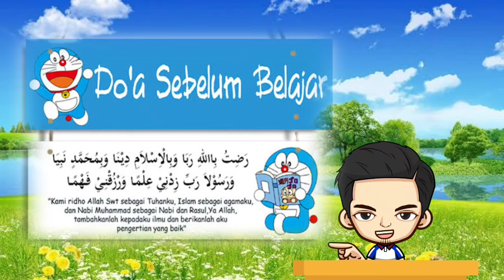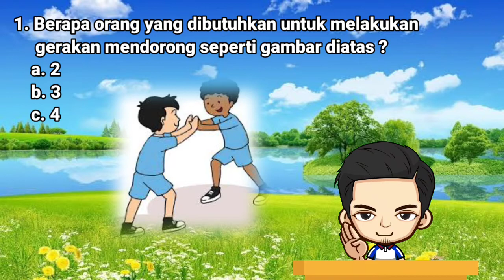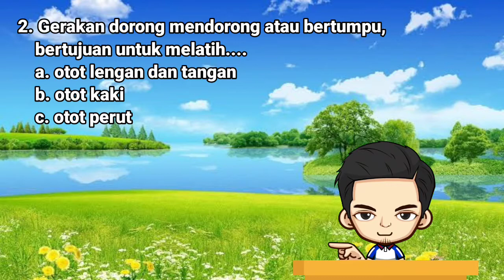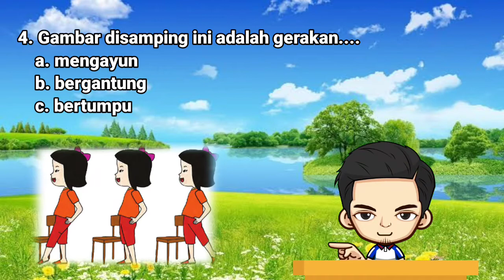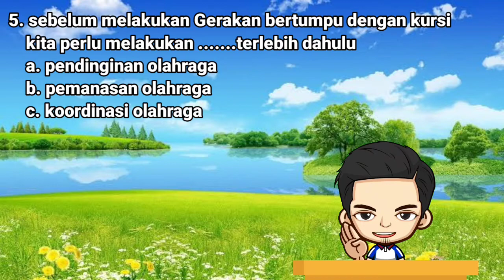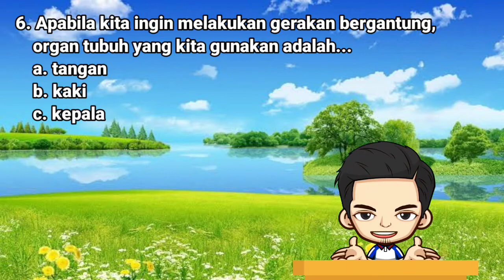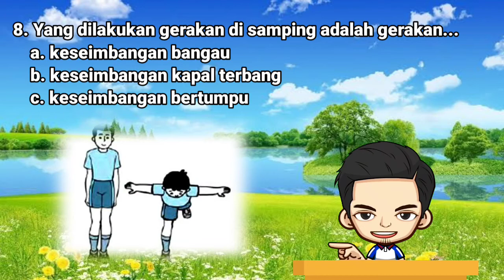PJJ KELAS 1 SD TEMA 5 AKHIR - ULANGAN HARIAN